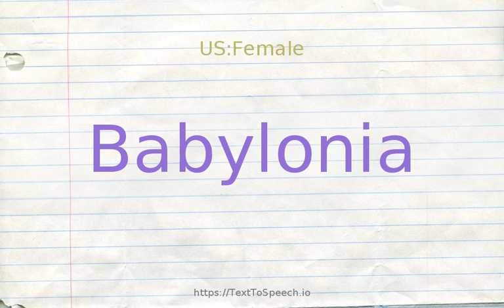How to pronounce babylonia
Babylonia definitions:
    (n): an ancient kingdom in southern Mesopotamia; Babylonia conquered Israel in the 6th century BC and exiled the Jews to Babylon (where the Daniel became a counselor to the king)